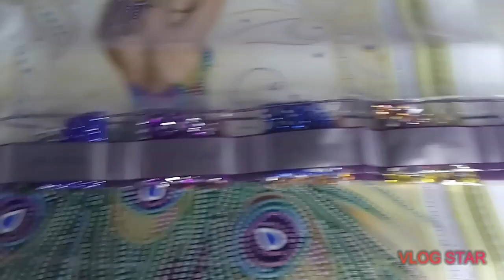DIAMOND PAINTING VALERINA EPISODE#01